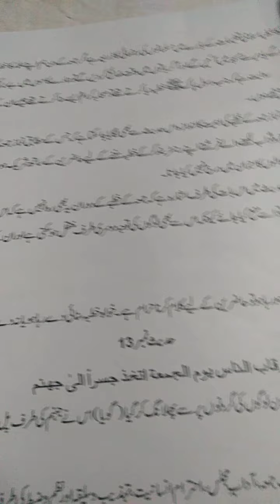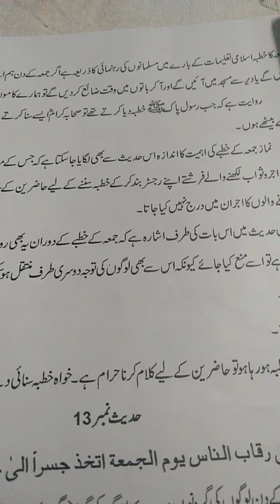class 10th Islamiyat Lec 4 b hadees n12 part b